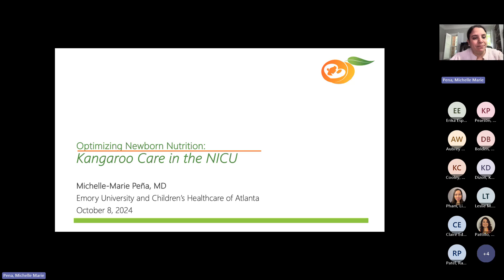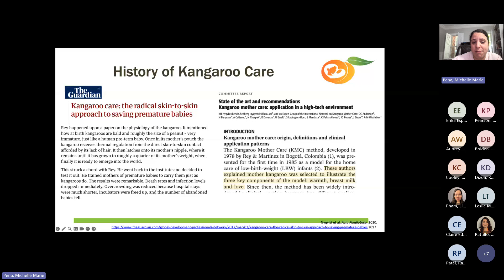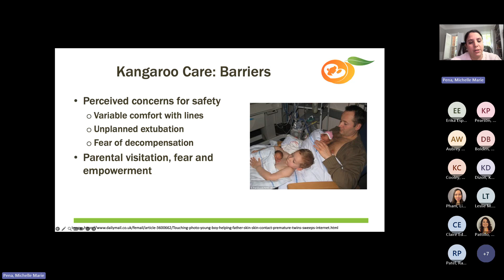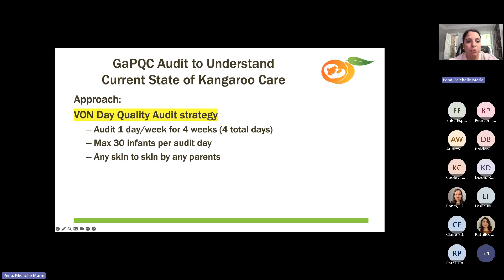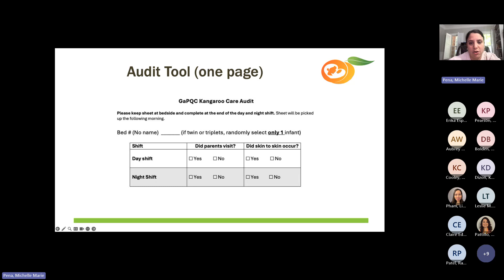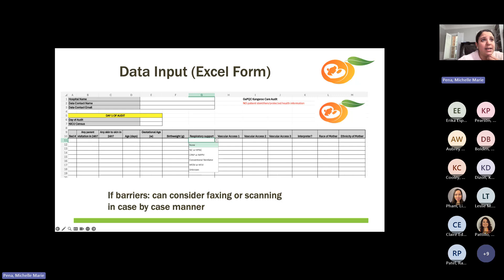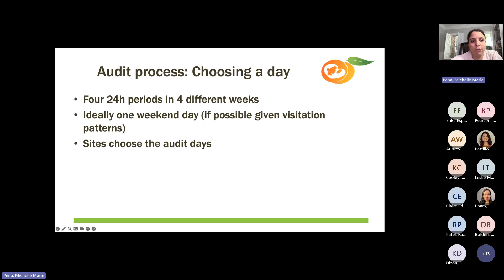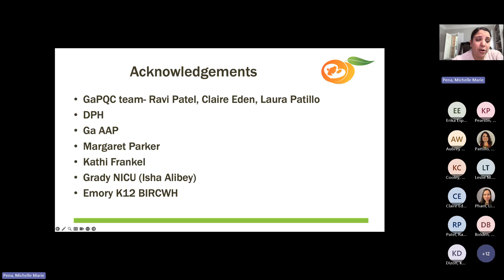GaPQC Optimizing Newborn Nutrition Webinar: October 2024